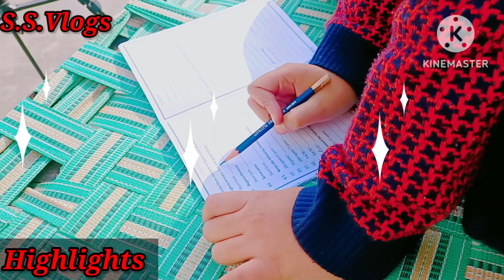Vlog #133 जो आज तक नहीं किया था अब कर दिए सोचते सोचते ये भी बना दिए 🥰।todayvlog